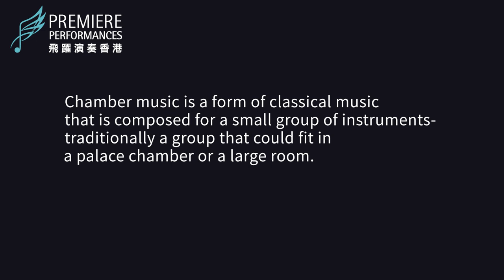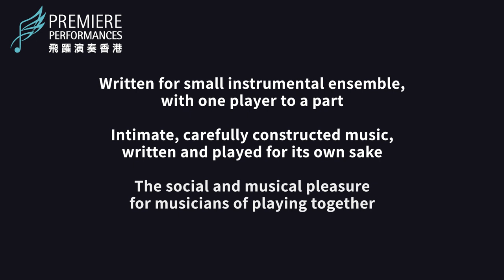室內樂101：何謂室內樂？｜ 第一集 ｜ 朱振威主講（廣東話）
飛躍演奏香港帶來一連五集室內樂101！香港樂評人朱振威將以生動有趣的講解，配合飛躍演奏香港過往演出片段，為你解何謂室內樂。

此乃飛躍演奏香港比爾斯飛躍演奏音樂節2022外展節目之一。